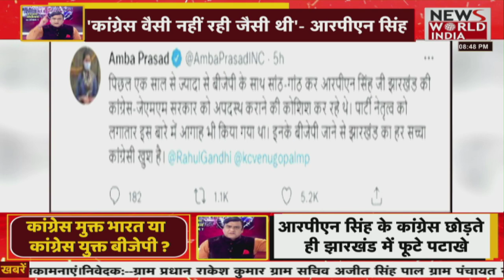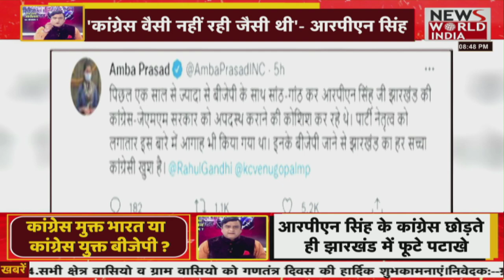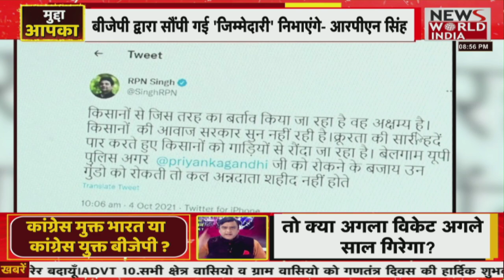Mudda aapka: कांग्रेस मुक्त भारत या कांग्रेस युक्त बीजेपी ?। देखिए Tilak Chawla के साथ